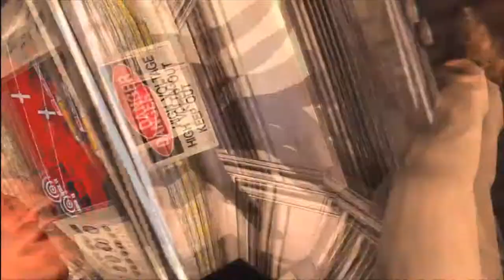James Bond Golden Eye Lets Play Ep. #17 The End(HD)